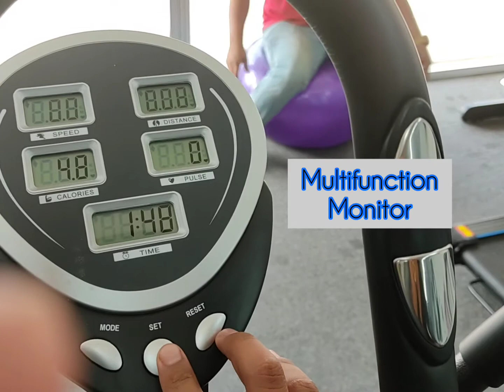Orbitrac Plate Multifunction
Sporty look Elliptical Bike, suitable for home used;

Specifications:
Heavy Duty Metal Wheel of 7 Kg.
Orbitrac Bike 4 in 1
Weight of Bike is around 38 kg.
User Weight 120 Kg.
Assembly Size around 94.5 cm x 56.5 cm x 160 cm.
Computer Meter display : Speed, Scan, – Distance, Time, Calorie, ODO.
Assembly: Required